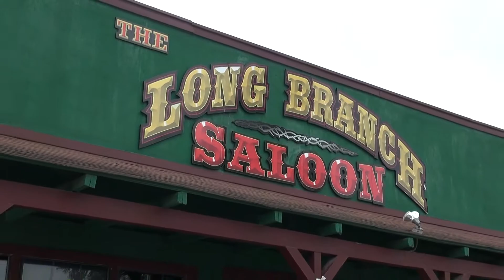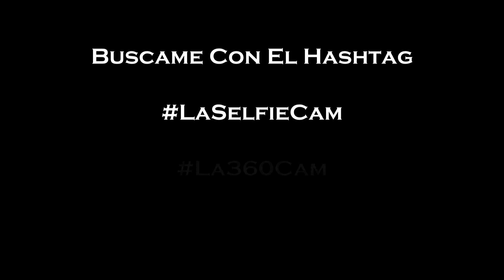My Occhio Appello Magazine Interview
Hola Que Tal Amigos, Soy Oralia Serna Y Esta Vez Me Toca Estar Del Otro Lado, Si, Normalmente Yo Soy La Que Entrevista Pero Esta Vez Yo Soy La Entrevistada, Para Tod@s Los Que Desean Saber Mas De Mi Vida Como Modelo De Pasarela Y Algunas Cosas Mas, Gracias Chris Clark Por La Oportunidad De Ser Una De Tus Modelos De Tus Unicos Y Exquisitos Diseños, Y En Especial Por Tu Tiempo En La Realizacion De Esta Reveladora Entrevista.

Agradezco Tambien A "The Long Branch Saloon" Por Las Facilidades Otorgadas En La Realizacion De Esta Entrevista, Visitalos En 107 West Main St Round Rock TX 78664.

Asi Que Ya Lo Saben Chic@s, Acompañenme En Un Segmento Mas En Mi Canal De Youtube "La Selfie Cam"